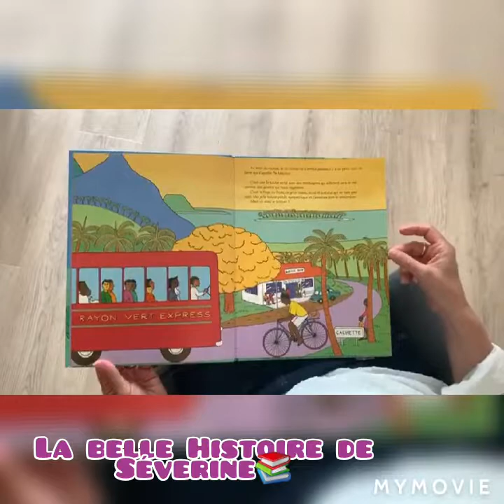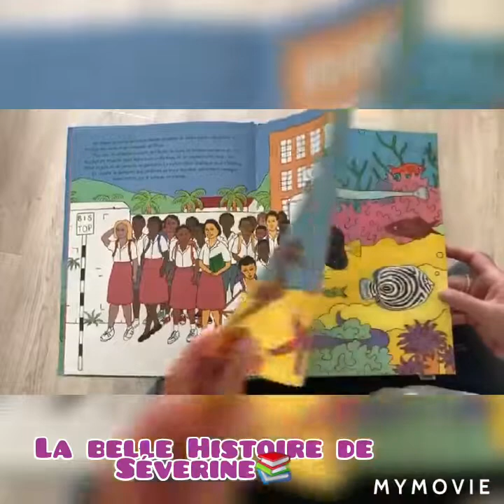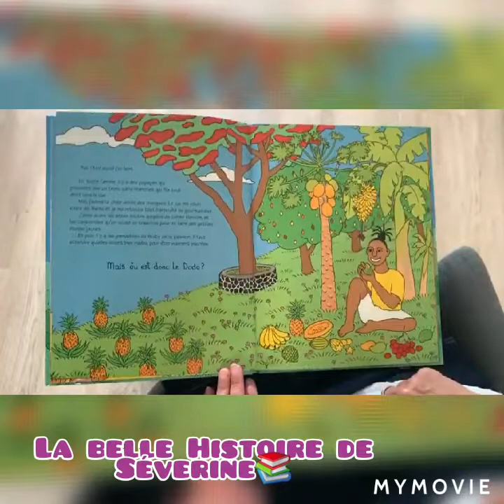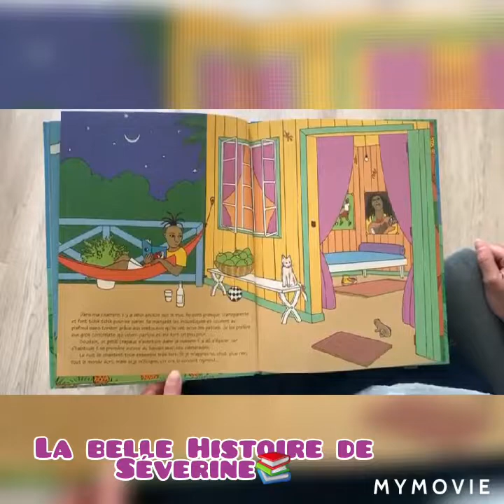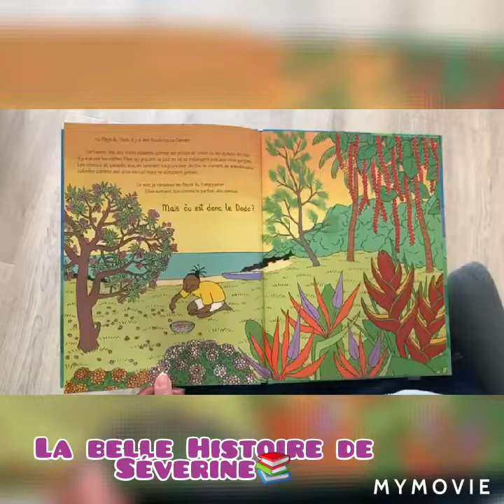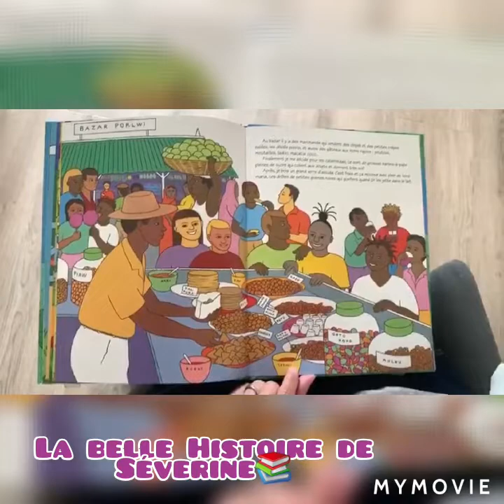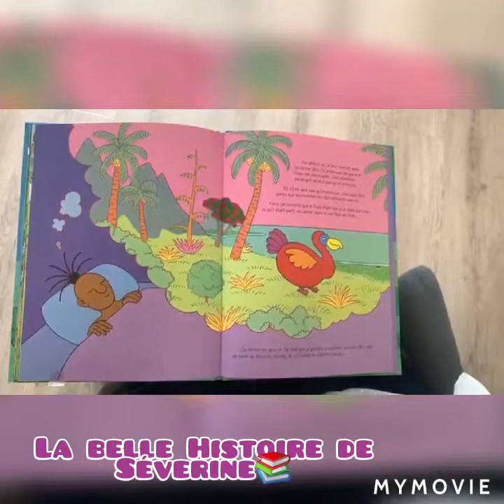C’est décidé, on part en voyage 😉